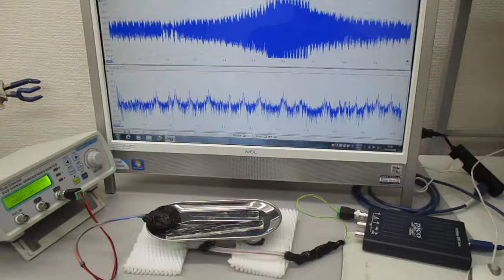低周波の共振現象と、高周波の非線形現象をコントロールする技術 ultrasonic-labo